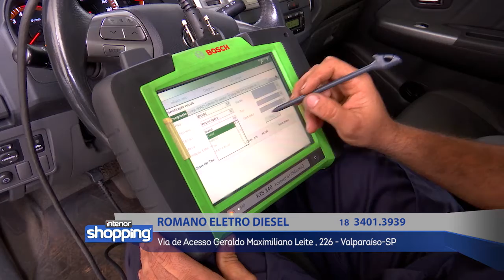ROMANO ELETRO DIESEL no Interior Shopping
Romano Eletro Diesel
Via de Acesso Geraldo Maximiliano, 226 - Valparaíso-SP

No caso de ofertas, promoções ou algo do gênero, as mesmas são válidas apenas para os dias de 02 a 06 de janeiro de 2017.

Divirta-se; Informe-se!